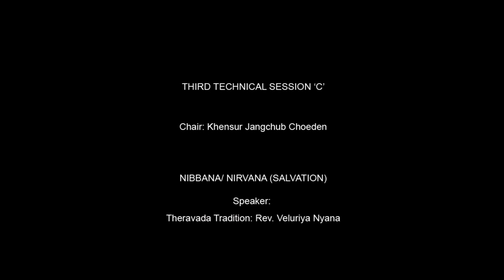International Seminar on Tipitaka/ Tripitaka 8 (Session 3- C)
INTERNATIONAL CONFERENCE ON TIPITAKA/ TRIPITAKA
Third technical session

Nibbana/Nirvana (Salvation)

Speaker from Theravada Tradition: Rev. Veluriya Nyana

Chair: khensur Jangchub Choeden